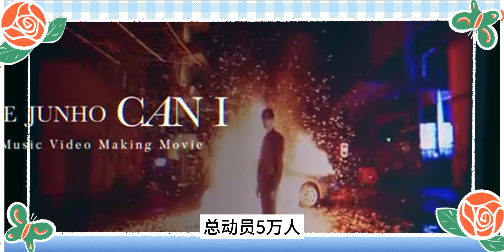俊昊澳門見面會和允兒合唱《壞女孩》！允兒驚喜現身助陣老公，演出結束後被拍機場同行前往泰國，選擇《壞女孩》竟是因為這首歌是二人的定情之歌？李俊昊 林允兒 Lee Jun Ho#Yonna